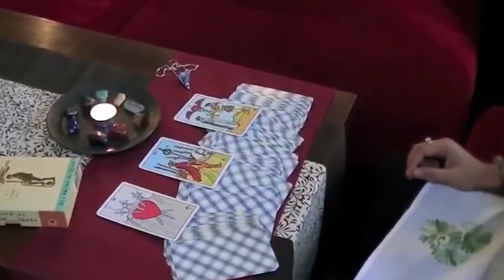Mimpi Buruk pertanda Apa?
Banyak yang sering tertanggu dengan mimpi buruk, ternyata mimpi buruk tidak selalu berarti jelek
Yuk Simak penjelasan Ma Archana mengenai mimpi buruk (nightmare)

Terima kasih
Rahayu

Ingin ikutan Dialog Spiritual with Ma Archana?
👉 Hubungi: L'Ayurveda di  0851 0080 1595

Thank you to
for the music used on this video.
for the stock photos
for the stunning footage videos